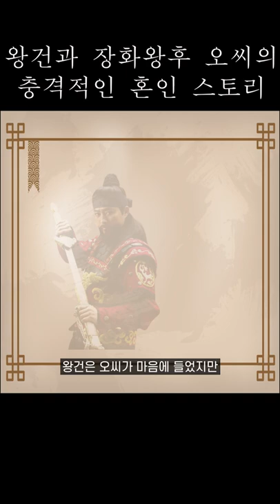왕건의 충격적인 사생활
왕건과 장화왕후 오씨의 혼인이야기